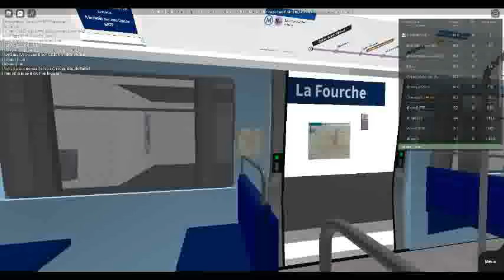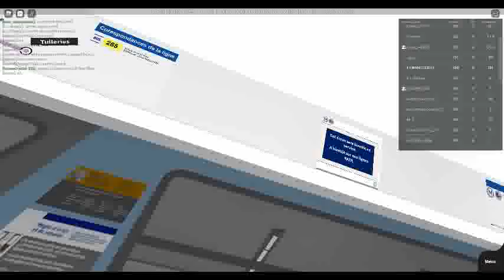BrulWood RP|Voyage sur le Metro 8Bis